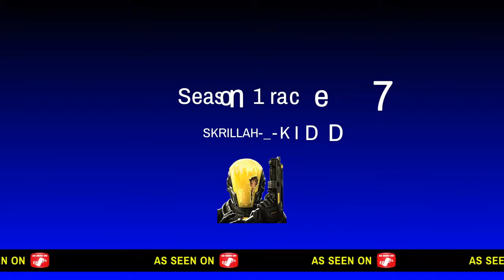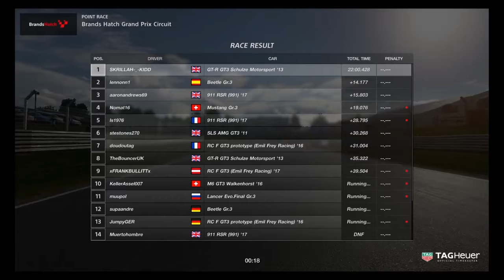Season 1 Round 6*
Totally dominated the race with skill, against the EU country's